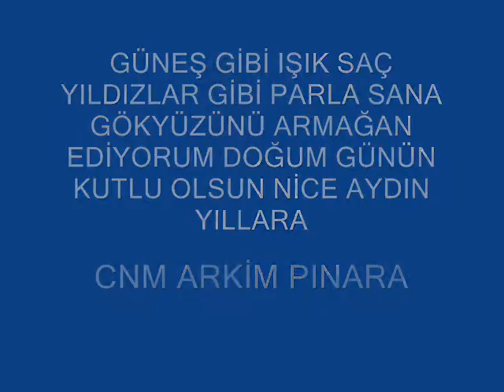Doğum Günün Kutlu Olsun Pınar.wmv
Doğum Günün Kutlu Olsun Pınar